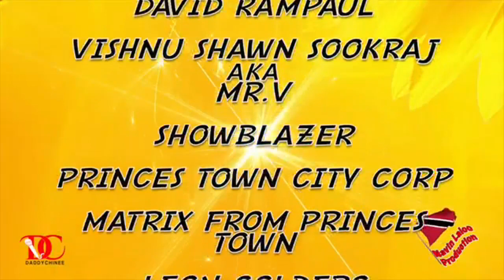Mucho Caliente (Latin - Soca Parang)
Latin Soca Parang
🔥🔥 MUCHO CALIENTE 🔥🔥
Singer: Daddy Chinee
Songwriter: Ricardo Melville
Music Composer: Rishi Gayadeen
Music Mastering: Rishi Mahato @ Maha Studios
Music Producer: Rishi Gayadeen @ RG Studios
Music Publisher: Island Dragon Music
Video: Navin Laloo